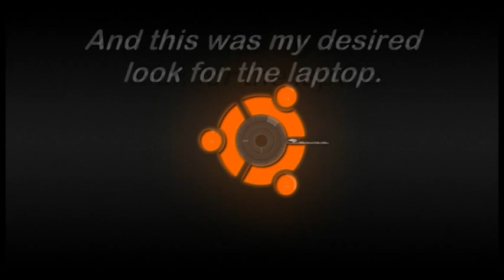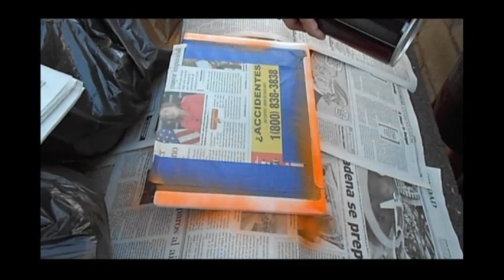"Painting My Laptop"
Well this was my first time painting a laptop.  Yes I would have much rather used a spray gun but I do not have that luxury. I know I should have sanded and primed it but to tell the truth I was lazy.  So I had to go with aerosols -_-. However it did not come out bad and I like how it looks now.

I do not own the logo. Its property of Ubisoft for their Assassin's Creed game series.